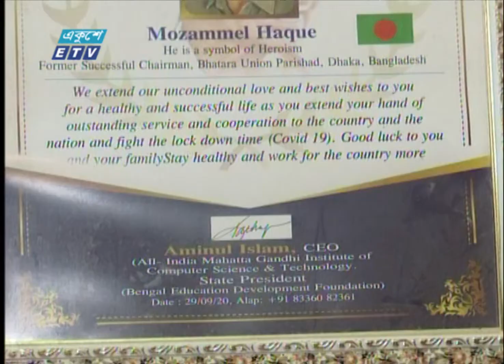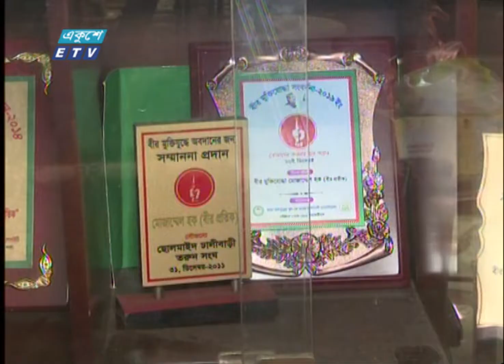মুক্তিযোদ্ধা মোজাম্মেল হক বীর প্রতীক | Bir Protik | Freedom Fighter | ETV News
মুক্তিযুদ্ধের ইতিহাসে এক সাহসী যোদ্ধার নাম মোজাম্মেল হক। অবরুদ্ধ ঢাকা শহরে কিশোর মোজাম্মেল এক সহযোদ্ধাকে সঙ্গে নিয়ে তৎকালীন পূর্ব পাকিস্তানের গভর্ণর মোনায়েম খানকে তার রাখালের ছদ্মবেশে তার বাসায় গিয়ে গুলি করে হত্যা করে বিশ্বকে জানান দিয়েছিলো-বাঙালীর মুক্তি সংগ্রামের কথা। অসীম সাহসী সেই মুক্তিযোদ্ধা মোজাম্মেল হক বীরপ্রতীকের অভিযানের স্মৃতি তুলে এনেছেন আকবর হোসেন সুমন।

২০০০ সালের ১৪ই এপ্রিল এটি সম্প্রচার কার্যক্রম শুরু করে। টিভি চ্যানেলটির খবরে নতুনত্ব ও অভিনবত্ব থাকার কারণে দর্শকদের কাছে বিপুল জনপ্রিয়তা লাভ করে। দেশ বিদেশের সর্বশেষ খবর, নাটক, সিনেমা, ডকুমেন্টারিসহ নানা খবর ও বিনোদনমূলক অনুষ্ঠান প্রচারিত হয় একুশে টেলিভিশনে।